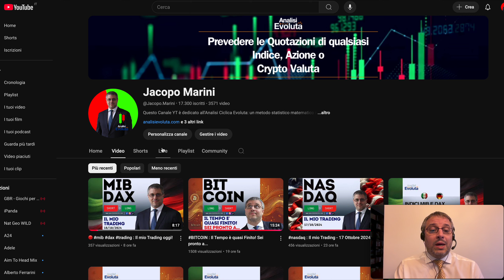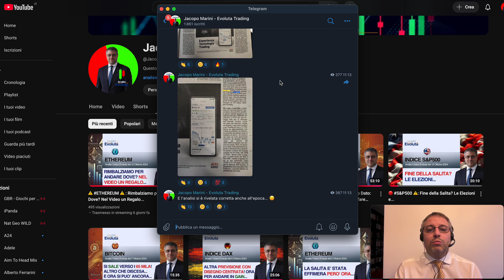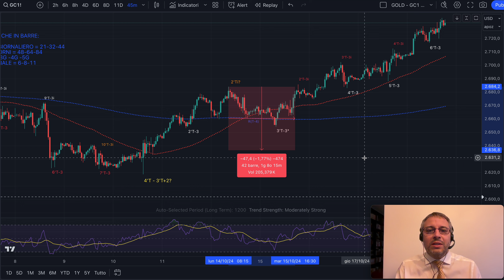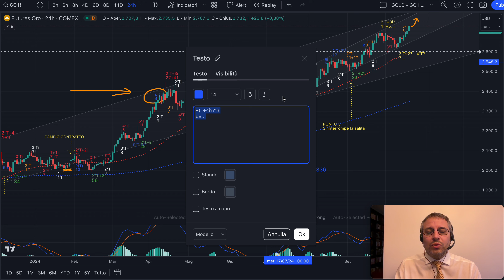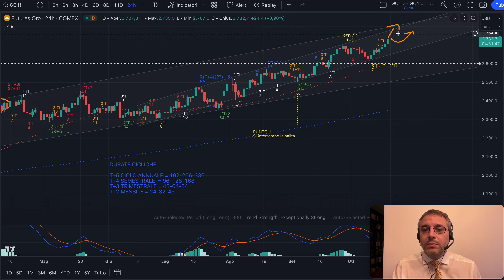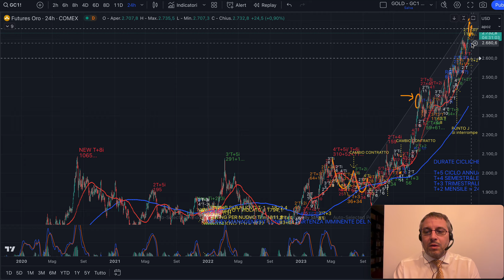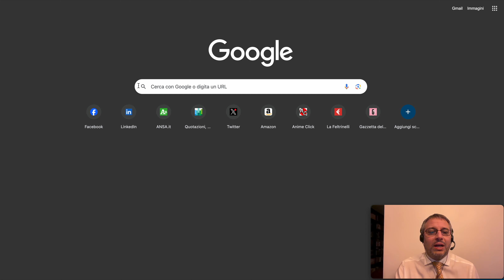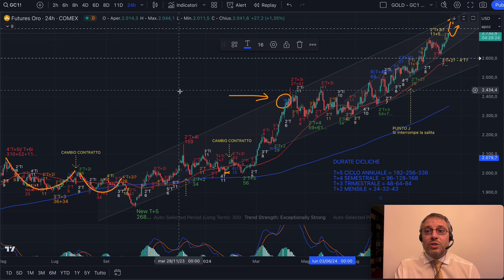⚠️⚠️⚠️ GOLD ORO : Ora Saprai Perchè Sta Accadendo...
Buona sera,

L'Analisi Evoluta© su oro ci diceva che potevamo scendere e lo abbiamo fatto, ma per pochissimo tempo. Ora quindi cosa possiamo aspettarci su gold ?

Ti sei perso l'ultima puntata di moneymoves con swissquote ?

Buon trading!

Jacopo Marini

oro
gold
commodity
trading